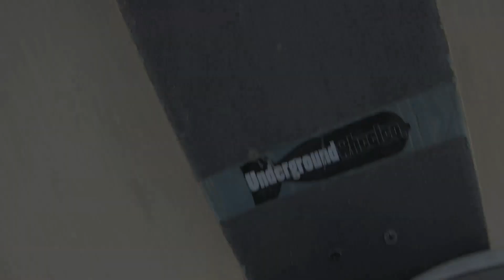Chill out ~ Mountain top in California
If you need some space in Southern California you can go climb a mountain like this one near Malibu. You can get some good views and you can see if your legs and lungs are in good shape.